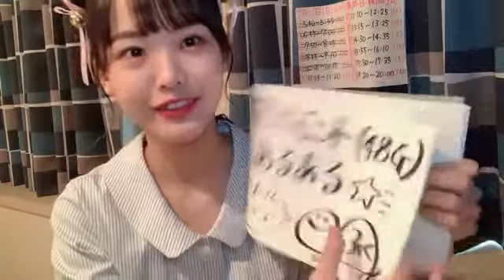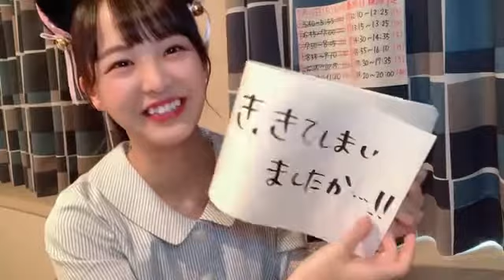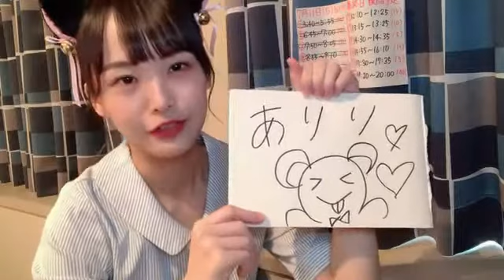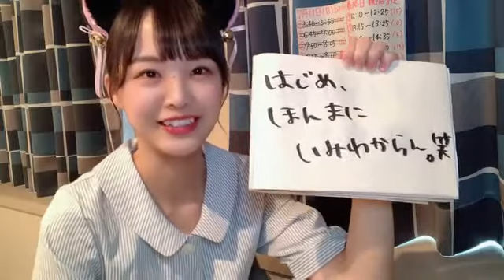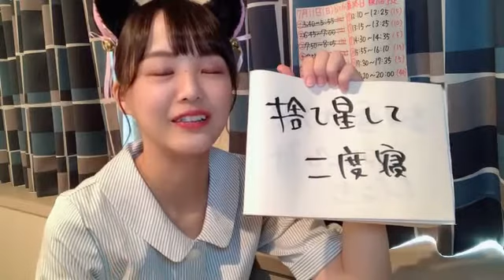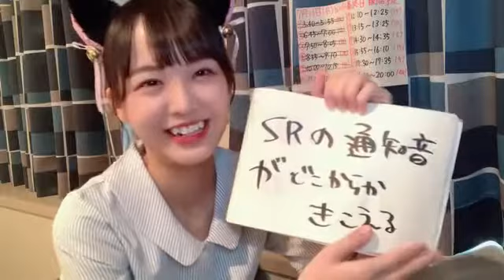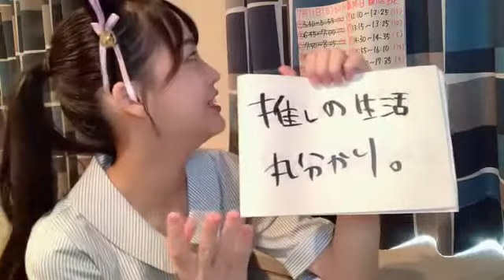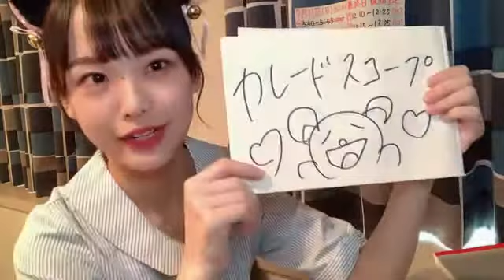2021年07月11日 11時06分52秒 福田 朱里（STU48）